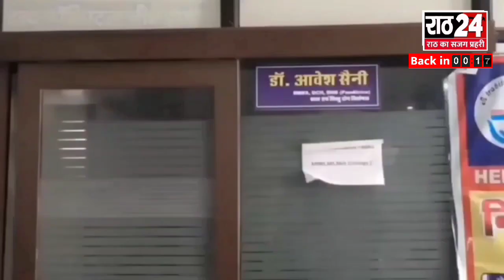बहरोड़ क्षेत्र की बड़ी ख़बरें ।। जिला कलेक्टर ने ली अधिकारियों की मीटिंग ।। News Bulletin ।।